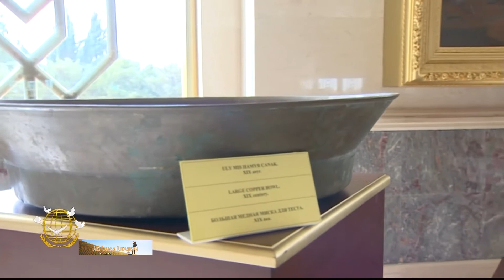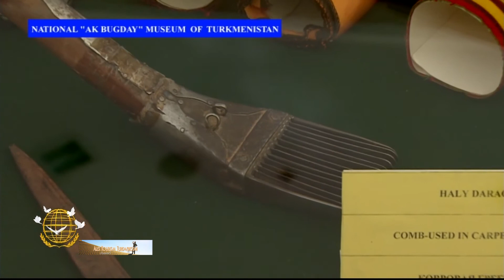Museum of Ethnography and Local History. Turkmenistan.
The Museum of Ethnography and Local Lore of Turkmenistan of the State Museum of the State Cultural Center of Turkmenistan was opened in 2009 on May 18. The three-storey building adjoins the main building of the museum. On the first floor of the museum there is an exposition dedicated to the nature of Turkmenistan, on the second - ethnography of the Turkmen people.